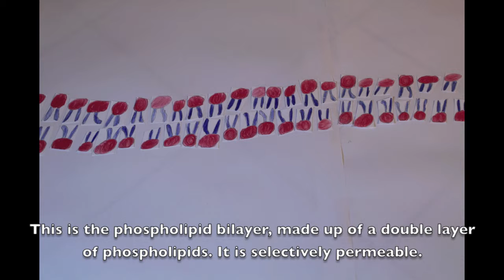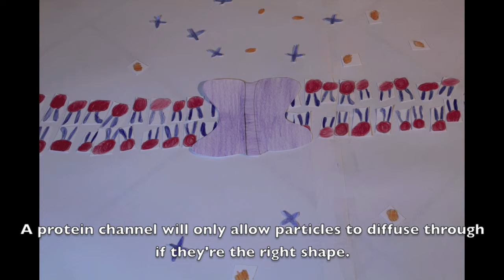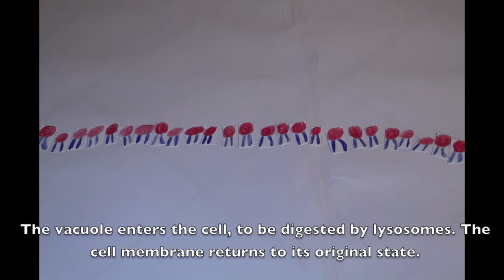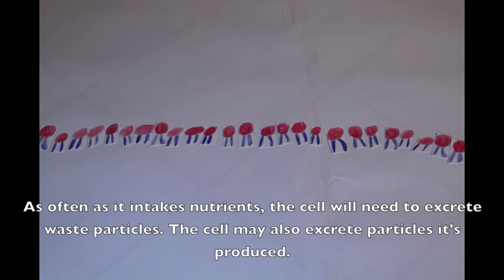Cell Membrane Project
Awesome student, Bryan McGuffin made this cool stop motion video showing processes of the cell membrane.